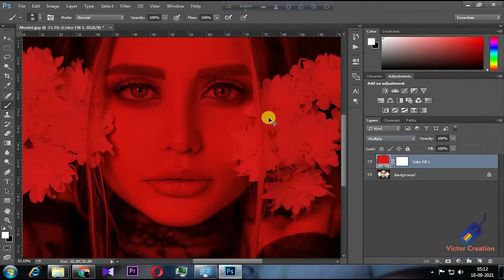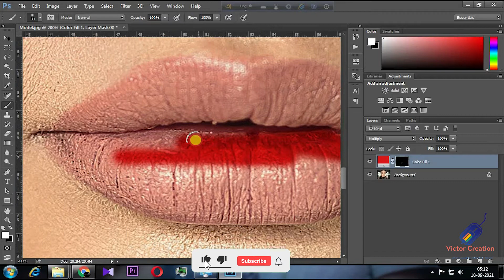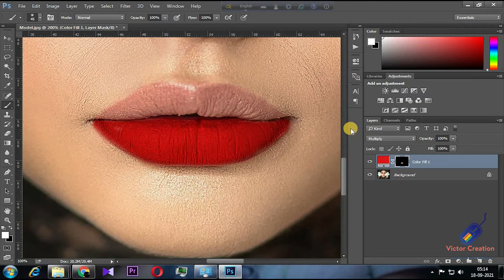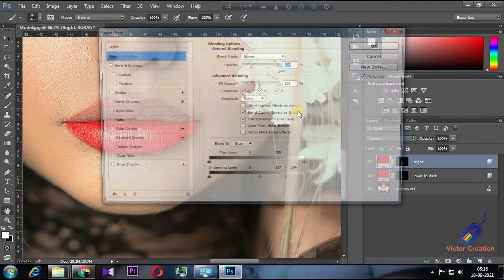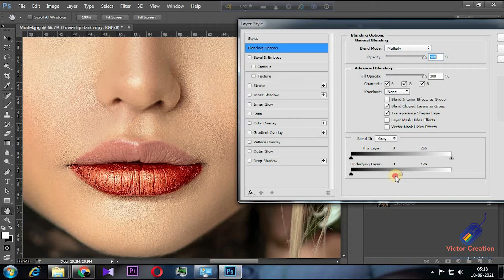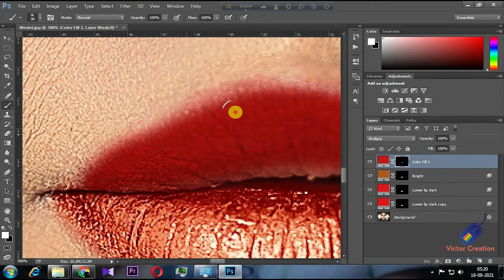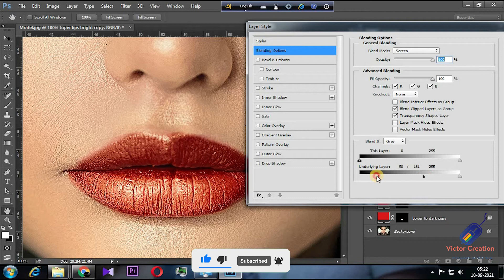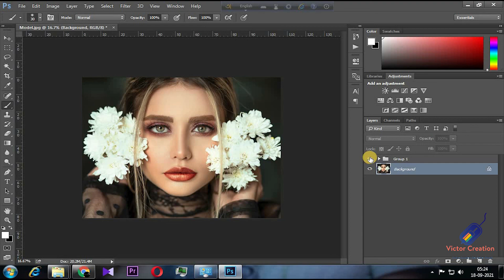Lips Retouching Adobe Photoshop II Photoshop Tutorial in Bengali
Hey everyone!

Today's photoshop tutorial is all about how to retouch lips. I've had quite a few requests recently for a lips retouching tutorial in photoshop, so I thought it was about time I posted one!
Thinking about doing a seperate video for editing chapped lips, let me know if you guys would be interested! :)
Keep watching and enjoy the video Keep watching and enjoy the video

Learn Photography & Videography? plz ccomment.

Listen ad-free with YouTube Premium
Song
 Beneath the Moonlight
Artist
- OSA Dress Code
Album
-Squadda BSquadda B